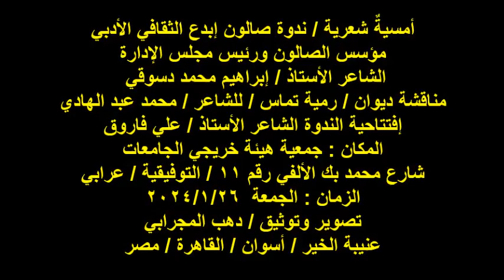ندوة مناقشة ديوان/رمية تماس للشاعر/محمد عبد الهادي/إفتتاحية الندوة/أ/علي فاروق/الجمعة26/1/2024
أمسيةٌ شعرية / ندوة صالون إبدع الثقافي الأدبي
مؤسس الصالون ورئيس مجلس الإدارة
 الشاعر الأستاذ / إبراهيم محمد دسوقي
مناقشة ديوان / رمية تماس / للشاعر / محمد عبد الهادي
إفتتاحية الندوة الشاعر الأستاذ / علي فاروق